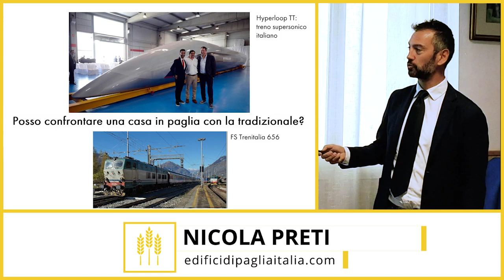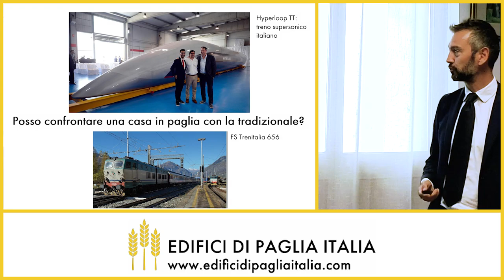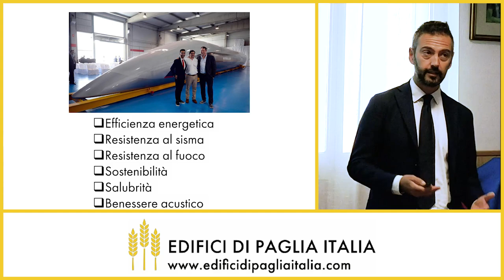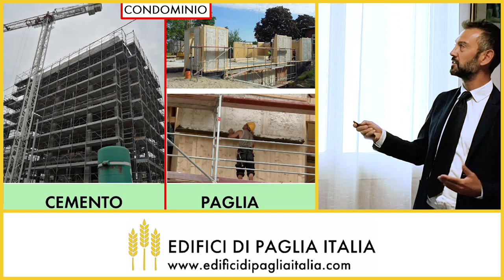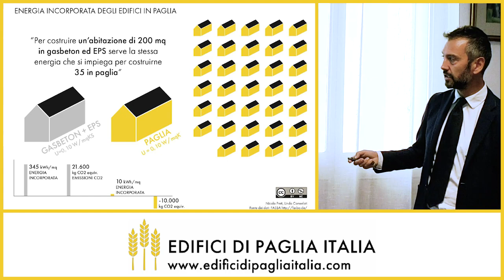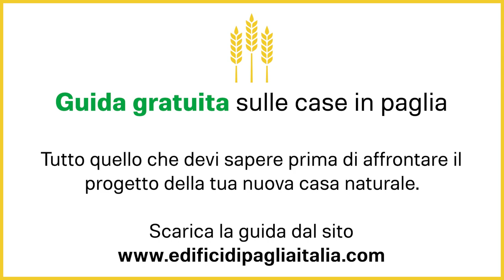Differenze tra un edificio in cemento ed un edificio in paglia | Edifici di Paglia Italia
Tutto quello che devi sapere prima di affrontare il progetto della tua nuova casa naturale
Posso confrontare una casa di paglia con una tradizionale?
Pensiamo a quelle che sono le caratteristiche costruttive di un condominio.
Tradizionale in cemento armato:
-lento da costruire
-utilizza materiali non rinnovabili
-il cantiere è rumoroso
-la struttura è rigida in caso di evento sismico
Efficiente in paglia:
-veloce da costruire
-utilizza materiali rinnovabili
-il cantiere è silenzioso
-la struttura è elastica in caso di evento sismico